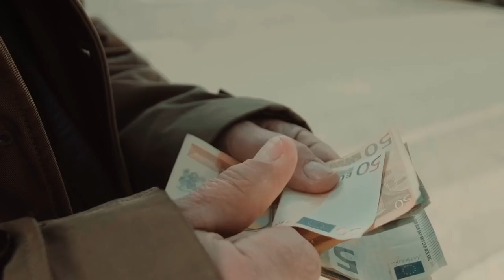Karmica ft. Γιάννης Ζουγανέλης - Όλα Καλά | Official Music Video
Στίχοι:
Τι ωραία που περνάμε! Όλα καλά
ψωμί παιδεία ελευθερία, όλα καλά
μην αντιστέκεσαι!
Avanti μαέστρο!

Όλα καλά...τι ωραία που περνάμε,
Όλα καλά

Ζωή που μοιάζει ξαφνικά του Χόλλυγουντ ταινία
τη μια κερδίζεις την άλλη χάνεις τι ειρωνεία
μα πάντα ο δρόμος είναι  μπροστά
πες “δεν πειράζει“ όλα καλά!

Ο ένας τον άλλο αφήνει πάντα, η ίδια ιστορία
κι όλους μαζί μας κυνηγάει η εφορία
συμβαίνουν πράγματα τρελά

Τα όνειρά σου κι αν μοιάζουν μακρινά,
φτιάξε το “τώρα σου“,  στο “πριν“ να μην γυρνά
μπροστά προχώρα, ν’ αλλάξουν όλα ήρθε η ώρα
και μην κολλάς, “γιατί“ συνέχεια να ρωτάς
μη σταματάς κάθε στιγμή να αγαπάς
όλα καλά, όλα θα είναι μια χαρά
κι άσε να ψάχνουν οι άλλοι τα πολλά
τον δρόμο κοίτα εσύ μπροστά
όλα καλά, κάθε στιγμή να αγαπάς

και πάψε να  κολλάς, “γιατί“ συνέχεια να ρωτάς
όλα καλά, μη σταματάς  όλα θα είναι μια χαρά
όλα καλά!

Τι ωραία που περνάμε!!!

Karmica ft. Γιάννης Ζουγανέλης - Όλα Καλά
Μουσική - Στίχοι: Δημήτρης Λιόλιος
Ενορχήστρωση – Studio  παραγωγή: Δημήτρης Λιόλιος
Mix - Mastering: Δημήτρης Λιόλιος
Τραγουδούν: Θάνος Μπιλάλης, Καλλιόπη Τυράκη - Πολένα, Θανάσης Πολένας και Γιάννης Ζουγανέλης
Έπαιξαν οι Μουσικοί: Δημήτρης Λιόλιος, Θανάσης Πολένας και Θάνος Μπιλάλης

Music Video Credits:
Video παραγωγή: Tricycle
Εναέριες λήψεις: Παναγιώτης Κασσαβός
Ηθοποιοί: Γιάννης Ζουγανέλης
Hairstyling: Γιώργος Κρασσάς
Make up artist: Μαριάννα Μονόπωλη
Clothes: Superb boutique
Εταιρεία παραγωγής: Golden Creations

Νομική σύμβουλος: Ιωάννα Λαχανά

Karmica ft. Giannis Zouganelis - Ola Kala | Official Music Video (4K)